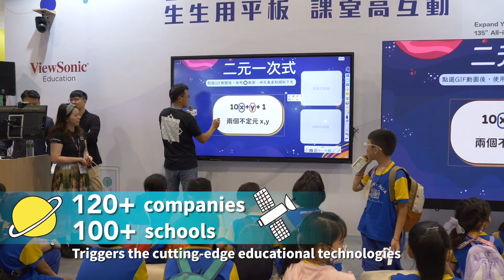【COMPUTEX Special Coverage】EdTech Taiwan 2024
Organized by the Taipei Computer Association, EdTech Taiwan brings together companies in the education ecosystem, including software, hardware, and integrated applications; providing Taiwan's largest and most diverse platform for educational exchange. It gathers educational energy from all sectors in Taiwan, offering the best solutions for educators.

EdTech Taiwan 2023 focused on three major topics: "One Student One Tablet", "AI Education", and "Bilingual Education". In total, the event attracted over 120 vendors and more than 100 speakers from both domestic and international backgrounds.